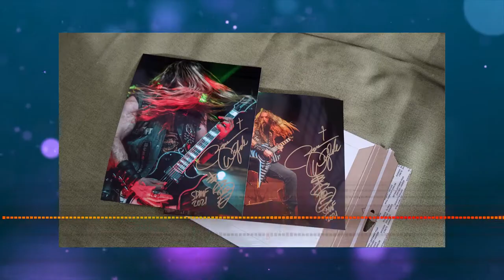Photo Reveal: Lacuna Coil & Apocalyptica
It has been a while since Sydney last joined her dad, Mike, in the photo pit. After a two year absence she finally had the opportunity to do so when Lacuna Coil and Apocalyptica came through Portland. Although she's just learning, the 10-year-old photographer wants to continue photographing concerts when she can.